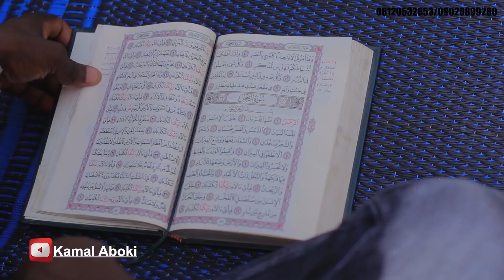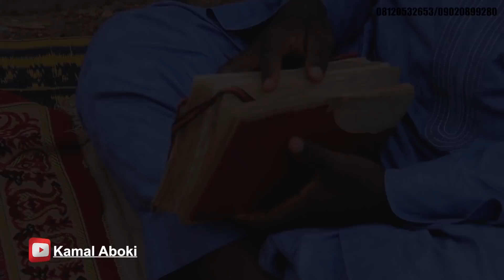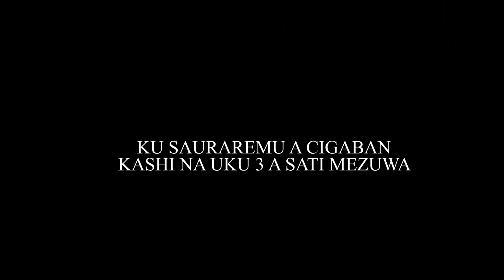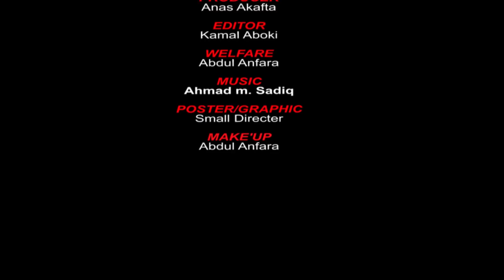MABUDIN ILIMI EPISODE (2) latest hausa film series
Mabudin ilimi zeringa zuwa muku duk ran alhamis da 8:00pm insha allah,kar kabari abaka lbr 🖕  idan kalla katurawa abokai ko groups🙏
  @HausaTop Tv  @DUNIYAR HAUSA TV  @Maruma TV  @Renato Garcia  @Garena Free Fire Indonesia  @Gazgolder  @Talking Tom  @Talking Tom & Friends  @Tom Slime  @Diamond Platnumz  @Davido  @KAROL G @Ayatullahi Tage  @@HOLLYWOOD  @HaAshOficial   @DAN YARBAWA HAUSA TV  @WAWAN MKS  @GHENGHENJOKES @Xand Avião  @Fresh Emir  @BB Ki Vines
@Tsakar Gida @JALINGO Hausa Tv @Hamisu Breaker @Galinha Pintadinha @UG Toons @Afrika Toon @Lilin Baba @Like Nastya @Mazaje Ne @Machinima Respawn @Sharukh Hossain @Jaridar Kannywood @Wiz Khalifa @Lilly Singh @Lil Wayne @DJ Khaled @Tekashi 6ix9ine @Charlie Chaplin @Khandesh Fun @Emiway Bantai @BehindwoodsTV @Robin Hood Gamer @James Charles @Nishadi Zallah @SONIC QAWWALI Garzalimiko I@سجاد قاسم Sajad qasim @Rahama Sadau @Kizz Daniel @Olamide Baddosneh @Jess No Limit @Nella Kharisma Official @Mv Ryhan @Wow Kidz Action @AREWA ROYAL STAR TV @official BRODA SHAGGI @WOS DS3 @TheReportOfTheWeek @The Rock @AlJazeera Channel قناة الجزيرة @قناة طيور الجنة | toyoraljanahtv @YouTube Viewers @YourHealth @Sikera Junior @Bollywood Latest @RobleisIUTU @insuperable69 @Adam A. Zango Official @Garzali Miko
@StarBoy TV  @Official Flavour  @Maya and Mary  @Machine Hunters Hindi  @Hafiz Tahir Qadri @aLexBY11  @Petit Afro Official   @Qalby Etmaan - قلبي اطمأن  @Lilifilm Official  @AWA24 TV  @M.C MALAM IBRAHIM SHARUKHAN  @BehindwoodsTV  @Umar M Shareef  @Dj AB  @GuysonTV  @Takno Teach  @Saira Movies  @Nadanko Tv 224  @Ali Nuhu  @Auta Waziri  @AWAZ
@Taarak Mehta Ka Ooltah Chashmah  @Marshmello  @MostAmazingTop10  @James Charles  @WorkpointOfficial  @Michael Jackson  @Drake  @SonyMusicIndiaVEVO  @DisneyMusicVEVO @KING VADER   @NORMAN FAIT DES VIDÉOS  @Ewing HD  @DaequanLoco   @Messi Magic™  @Humberto e Ronaldo  @Petit Afro Official  @FatalFrag  @AREWA TEAM TV @Mark Angel TV  @Movieclips  @Picsart Editing Master  @grav3yardgirl